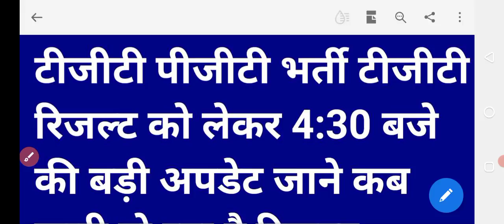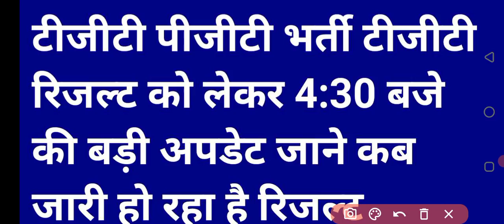tGT pgt latest update today| TGT PGT latest news today| TGT PGT results update|TGT cut off 2021